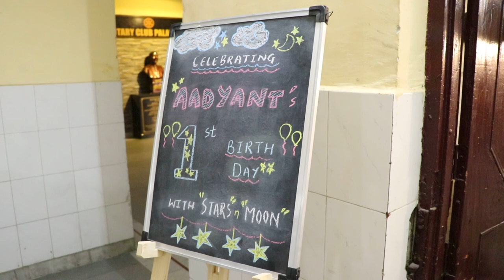1st Birthday Ceremony Highlights Master Aadyant, Avni Movies Presents , 7018678887